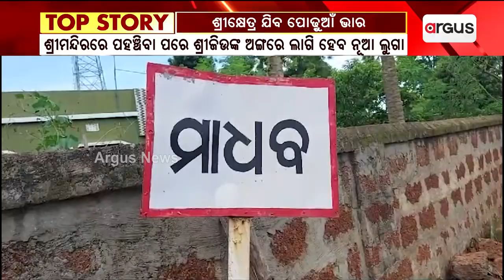Prathamastami Bhara From Niali Madhav Temple Sent To Puri Srimandir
Prathamastami Bhara From Niali Madhav Temple Sent To Puri Srimandir#ArgusNews

ଶ୍ରୀକ୍ଷେତ୍ର ଯିବ ପଢ଼ୁଆଁ ଭାର || Prathamastami 2023